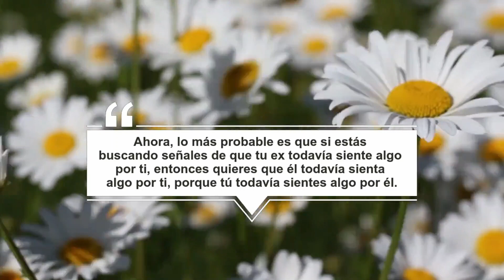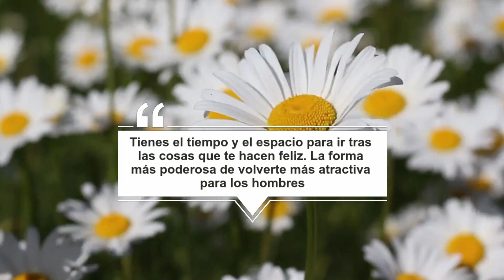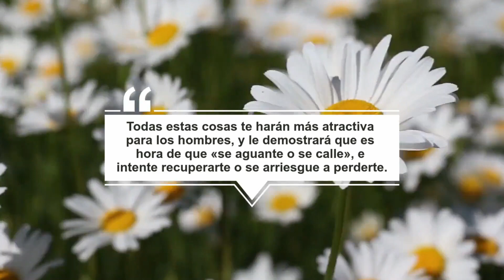CÓMO Saber Si Él (Tu Ex) Todavía Te Ama🥰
📌Entonces te preguntas si tu ex todavía siente algo por ti o no. Bueno, para empezar, te voy a dar lo que quieres. Aquí tiene algunas señales definitivas de que tu ex todavía te ama... GUÍA GRATIS

Ahora, lo más probable es que si estás buscando señales de que tu ex todavía siente algo por ti, entonces quieres que él todavía sienta algo por ti, porque tú todavía sientes algo por él... MIRA EL VIDEO.